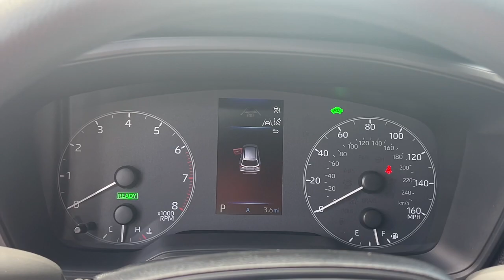2023 Toyota Corolla_Cross Fort Lauderdale, Coconut Creek, Hollywood, Tamarac, Coral Springs, FL N007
New 2023 Toyota Corolla_Cross Hybrid S available in Fort Lauderdale, Florida at Lipton Toyota. Servicing the Fort Coconut Creek, Hollywood, Tamarac, Coral Springs, FL area.

Lipton Toyota
1700 W Oakland Park Blvd

Wind Chill Prl 2023 Toyota Corolla Cross Hybrid S AWD eCVT 2.0L I4 PDI Hybrid DOHC 16V LEV3-SULEV30 150hpbrbrRecent Arrival! 45/38 City/Highway MPGbrbrbrLipton Toyota is proud to have served South Florida for over 30 Years. Customers may be eligible for more rebates and incentives. Please see dealers for details.